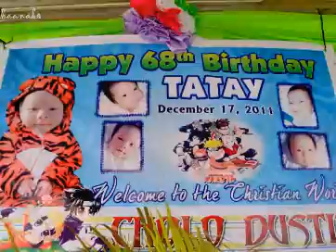Taga Ibaan Ako 2012 Year Ender Part 1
Taga Ibaan Ako 2012 Year Ender Photo Slideshow. Some photos from 2011 are included since they are connected to some coverages we have made in 2012.